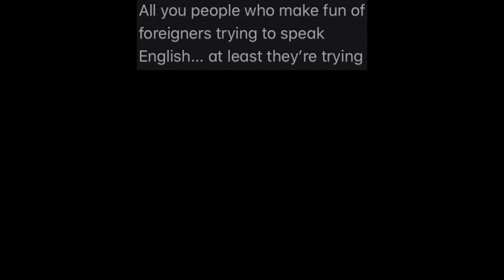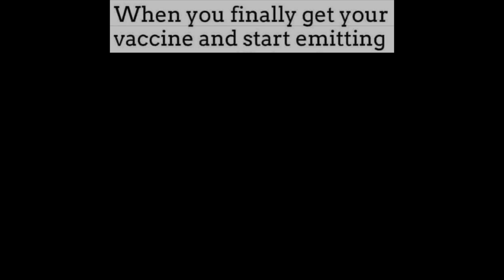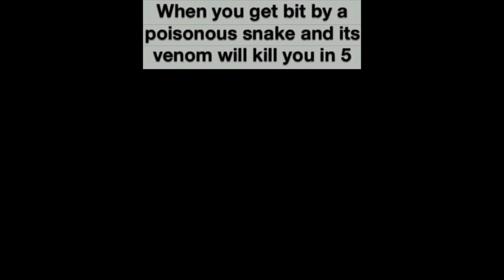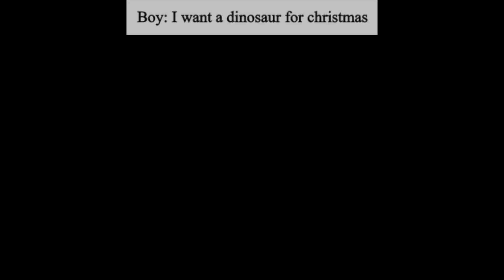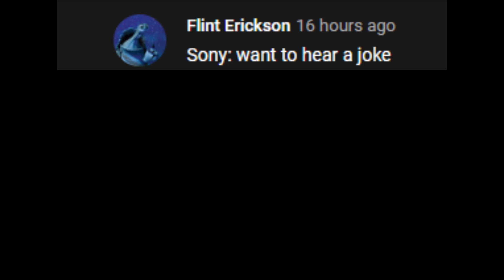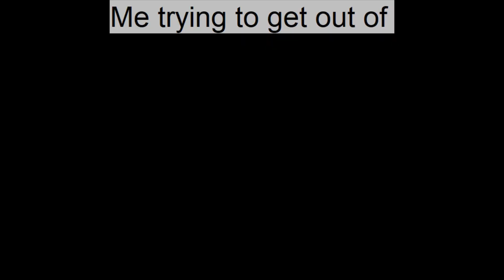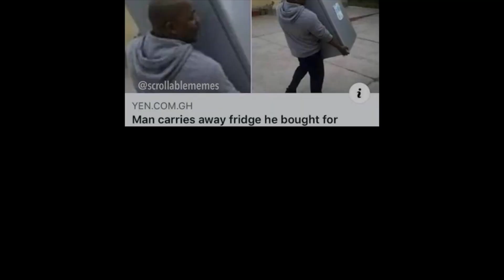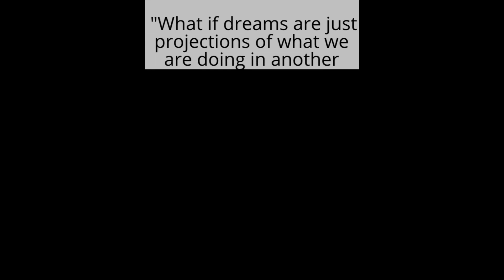MEMES OF DANKNESS V126